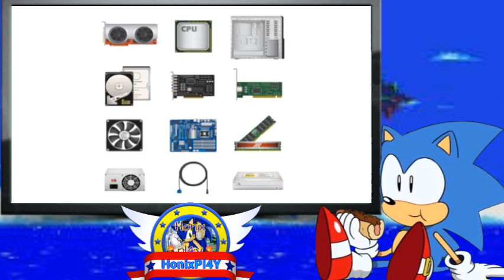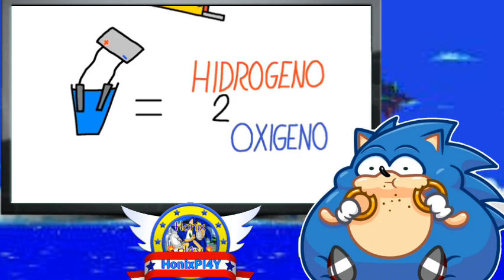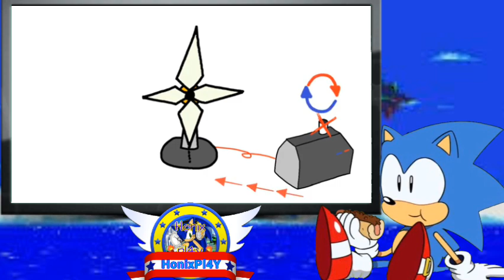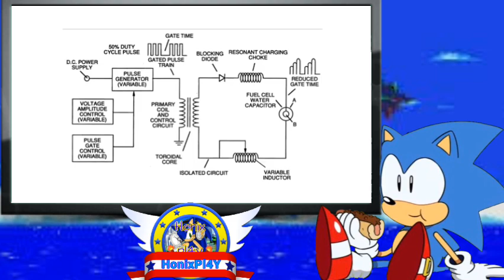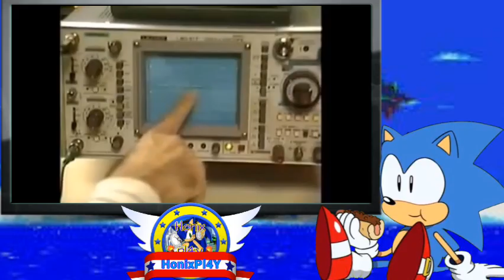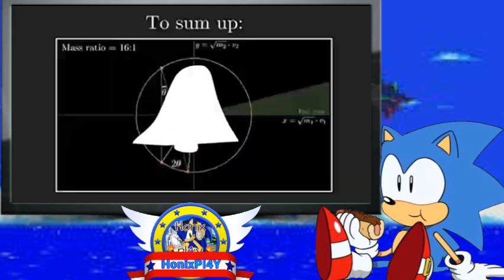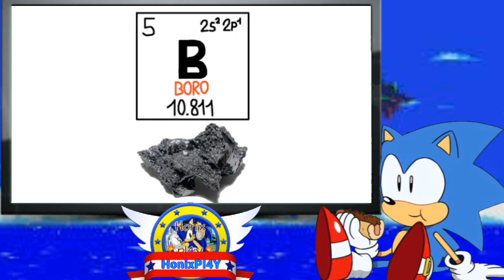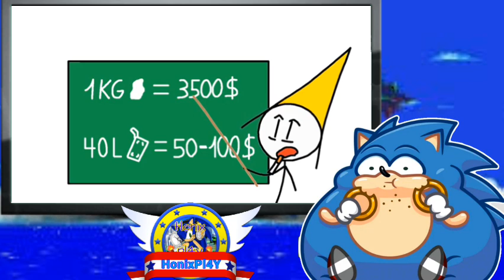HonixPl4Y reacciona - EL HOMBRE QUE LE HICIERON CACA POR FABRICAR EL MOTOR DE AGUA